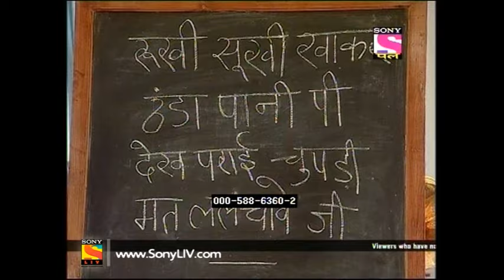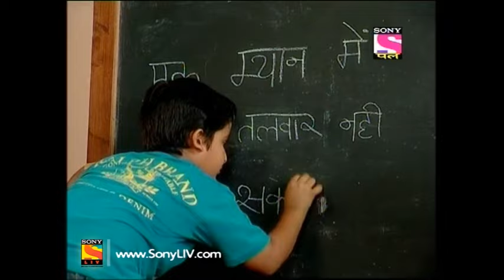Chidiya Ghar - चिड़िया घर - Episode 102 - 3rd January 2017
Episode 102 :
Ghotak's colleague Guptaji informs Koyal that due to his illness, Ghotak has been voluntarily retired from the railways. Since he is not an employee anymore, Koyal asks Guptaji to take away the railway berth and other stuff from Chidiya Ghar. When Guptaji is about to leave with his favoured things, Ghotak jumps on his railway berth and pleads with them to not take it. Now, everybody is aware that all this while Ghotak has been acting illness to hide his mistake. Later, when Ghotak apologises to Gomukh for his irresponsible behaviour Gomukh reveals that he has sold his car and the two brothers resolve their problems.

About Chidiya Ghar :
It's a known fact that humans evolved from apes, but haven't we all exhibited one particular trait which can more or less be associated with another animal. Retired principal Kesari Narayan may have known this when he named his house Chidiya Ghar as a homage to his beloved wife Chidiya Narayan. Apart from Kesari Narayan, Chidiya Ghar is home to his two sons, Gomukh and Ghotak, and their wives, Mayuri and Koel, grandchildren Gillu and Gaj, daughter Maina and Son in law Tota. Strange as the names may sound, it is even more baffling as we come to know that these individuals actually exemplify the animals they are named after. Watch these totally hilarious characters evolve with each passing day in this utterly enjoyable show.

Cast :
Rajendra Gupta - Kesari Narayan
Paresh Ganatra - Ghotak Kesari Narayan
Shilpa Shinde - Koyal Ghotak Narayan
Sumit Arora - Gomukh Kesari Narayan
Debina Bonnerjee - Mayuri Gomukh Narayan
Saraansh Verma - Kapi Kesari Narayan
Trishikha Ashish Tripathi - Chuhiya Kapi Narayan
Jitu Shivhare - Gadha Prasad